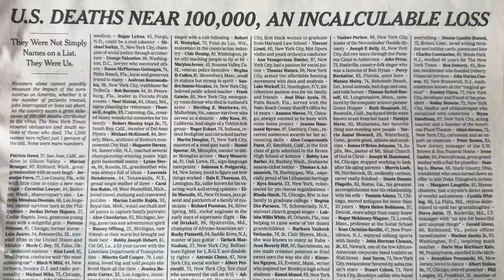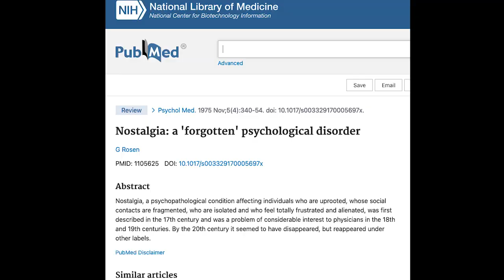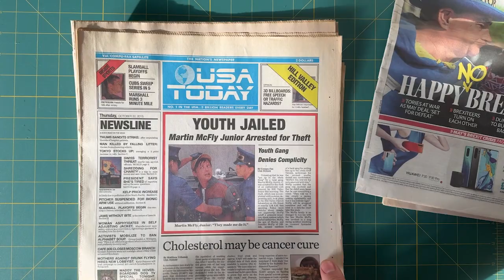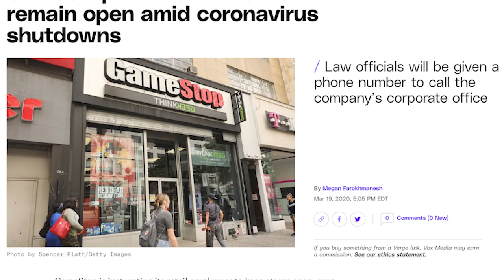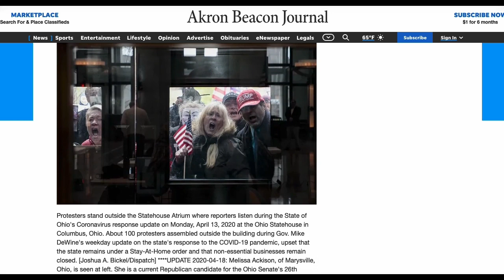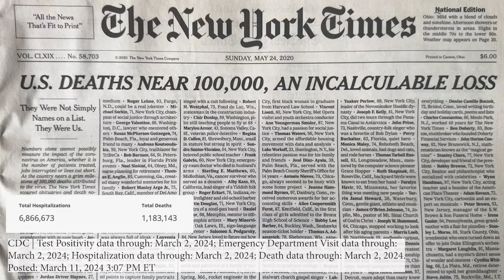Animal Crossing: Pandemic Nostalgia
Nostalgia is weird. I have nostalgia for a very specific time during the pandemic- circa March 20, 2020. A time between Animal Crossing New Horizons’s release and before the New York Times put 100,000 names on the front page.

Wild Sheep Press